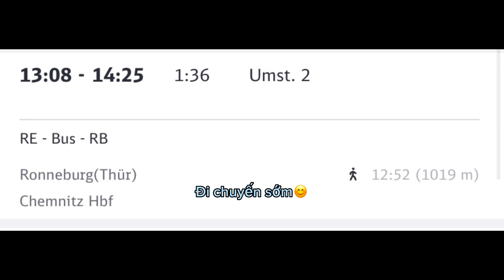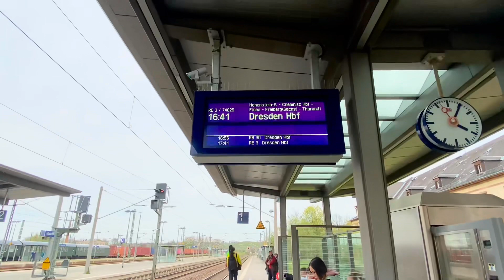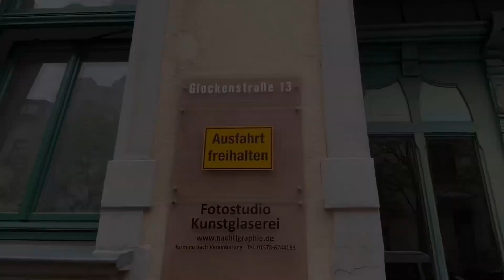VLOG 9: 1 ĐI HỌC CÙNG TỤI MÌNH🇩🇪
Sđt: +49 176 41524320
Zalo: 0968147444